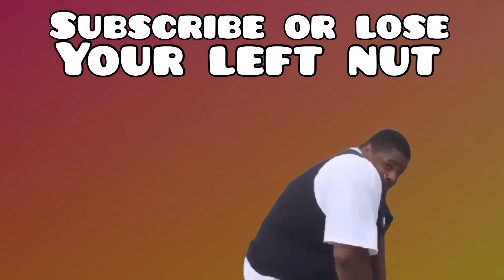i played against my BIGGEST HATER on nba 2k20 and dropped him off...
easiest victory of my life..